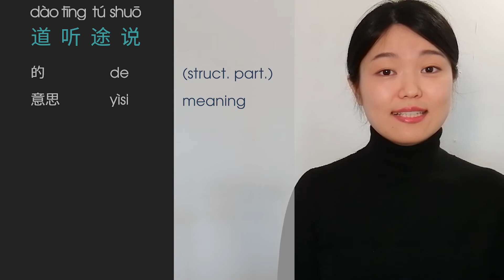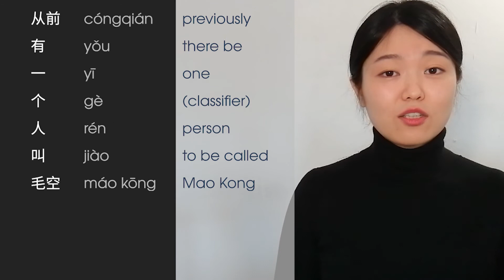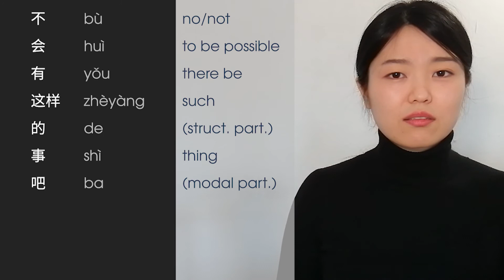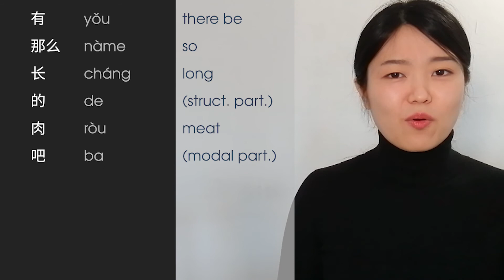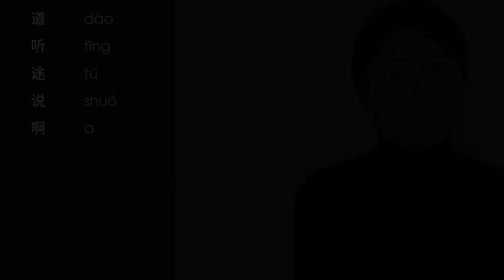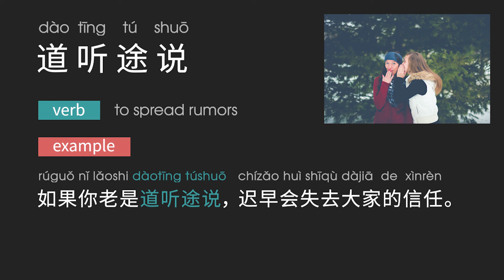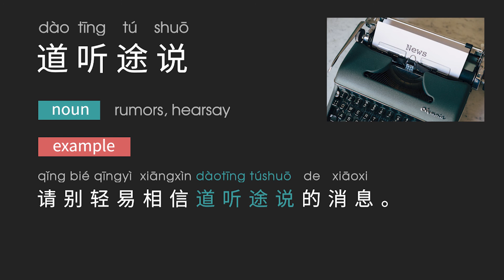道听途说 | Chinese Idiom Stories Upper beginner | Chinese Listening Practice HSK 3/4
In this video you will learn Mandarin Chinese through Chinese Idiom Story: 道听途说。
A story narrated with slow and clear pronunciation with on-screen pinyin and English translation for each concept.
There is also an option to show subtitles in hanzi, English or Spanish.
We wish this video can help you improve your vocabulary and listening comprehension skills and progress in your language study.
Mandarin Click: a space to learn Mandarin Chinese by listening to stories.